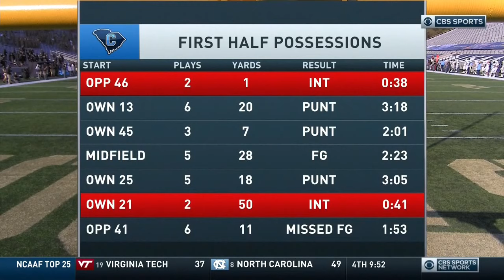Citadel Bulldogs vs Army Black Knights Football 2020 NCAA College Football Week 6